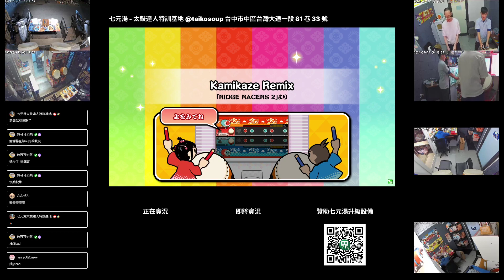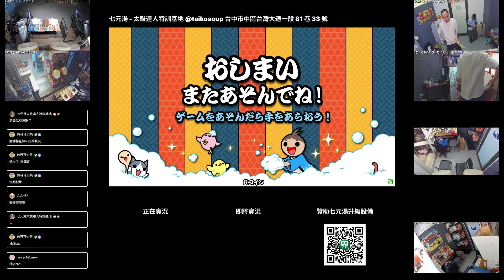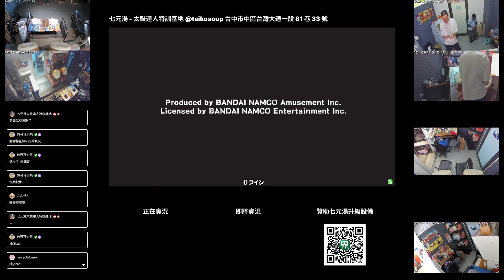鴻毛✨⭐️ 147クレ【太鼓の達人】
1曲目：Kamikaze Remix
おに ★10
クリア成功
スコア：900320
良：599
可：126
不可：12
連打数：0
最大コンボ数：251

2曲目：紅
おに ★8
クリア成功
スコア：949330
良：883
可：115
不可：1
連打数：0
最大コンボ数：664

3曲目：ダーリンダンス
おに ★8
クリア成功
スコア：918500
良：610
可：110
不可：8
連打数：8
最大コンボ数：525

4曲目：アイドル
おに ★7
フルコンボ
スコア：953240
良：432
可：47
不可：0
連打数：58
最大コンボ数：479